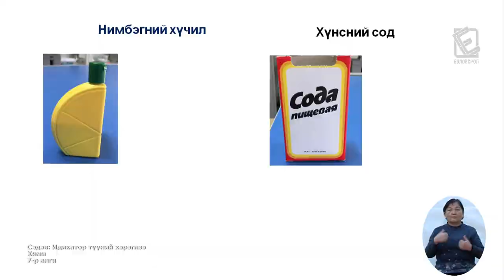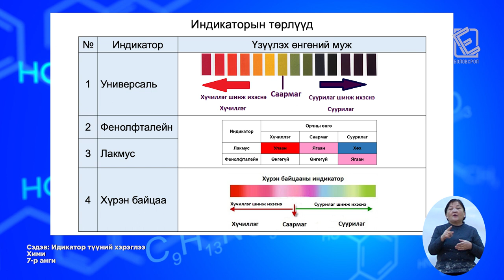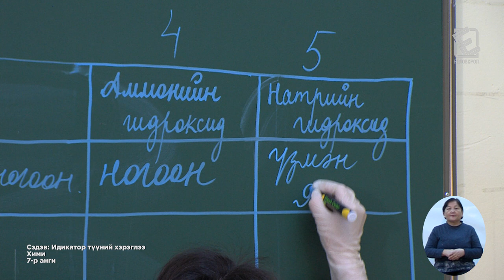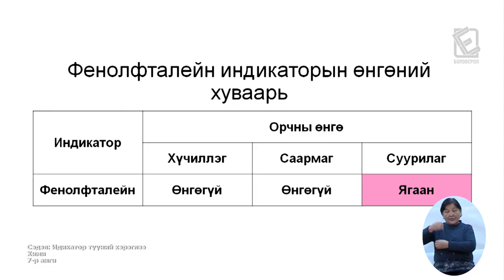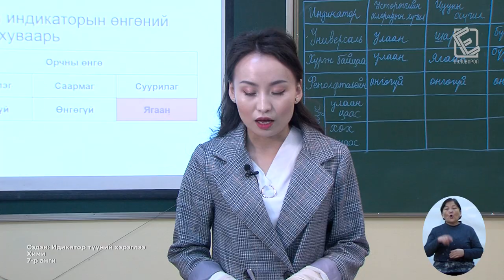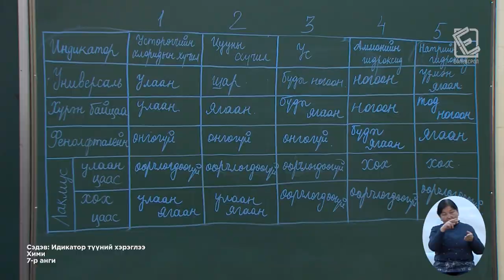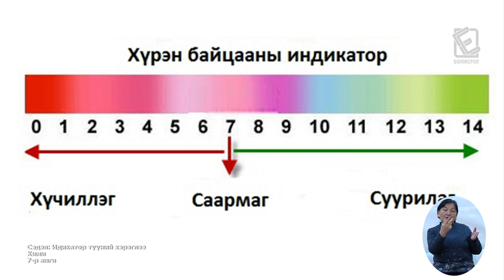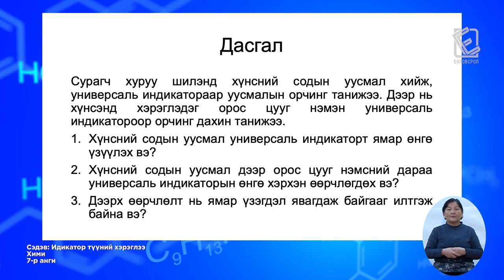Теле хичээл 7-р анги /Хими/ 2020.02.19